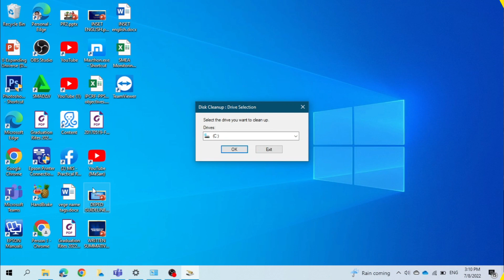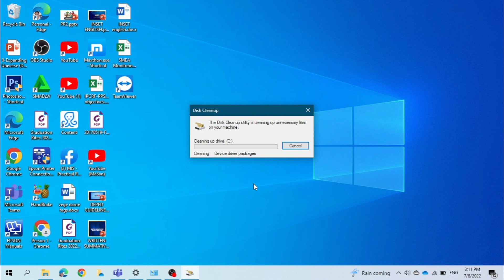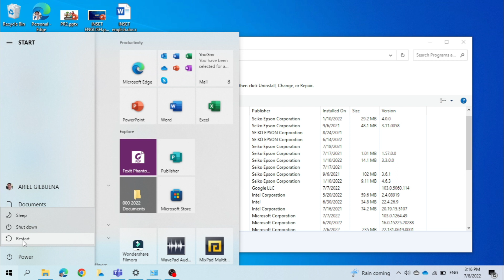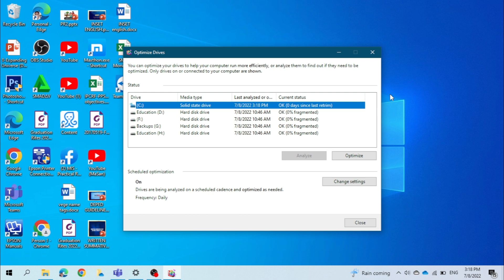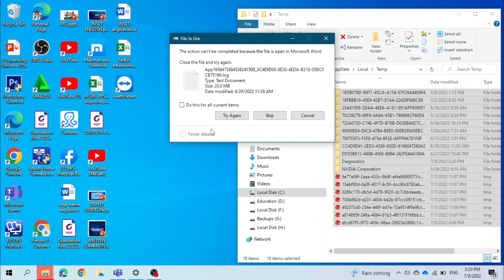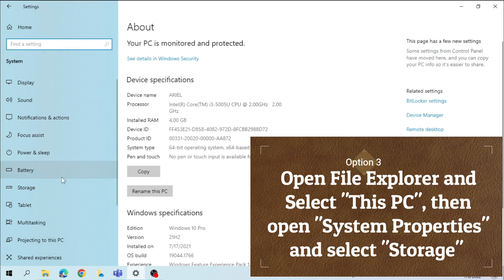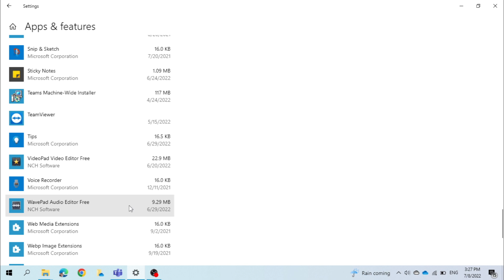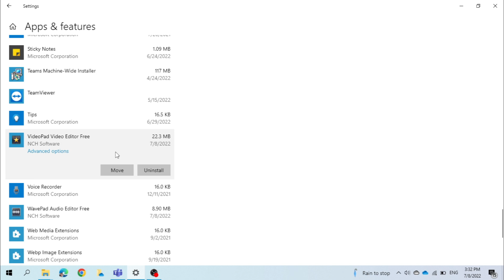How to Speed Up Your Laptop or PC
Quick and easy way to clean up and fix your slow computer

This channel promotes healthy conversation online.  Any abusive message does not facilitate.